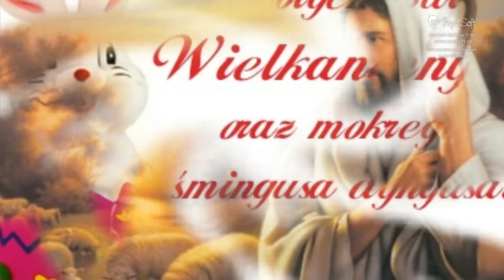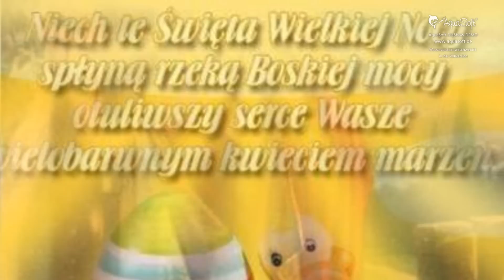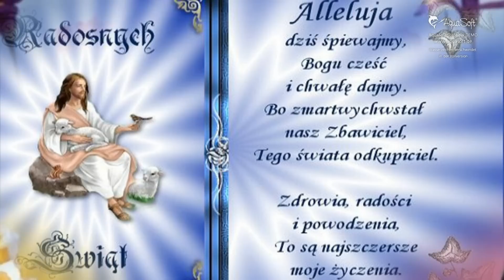TYLKO W JEZUSIE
POGDNYCH I ZDROWYCH...

test version  diashow8

Niech Zmartwychwstały Pan Jezus  napełni Serca  Miłością I  Pokojem..
Niech Przemieni Każdy Smutek W Radość,
Każdy Płacz   I  Zmartwienie  W  Szczęście   I  Nadzieję...
WESOŁYCH ŚWIĄT
             Wielkanocnych

May the Risen Lord Jesus fill hearts with love and peace ..
Each May it transform mourning into joy,
Each Crying And Worry In Luck I hope ...
--- Merry Christmas
              Easter

Radosnych  I  Pogodnych       świąt                Wielkanocnych

                             Alleluja
Dzis śpiewajmy ,Bogu  Cześć  I  Chwałę  Dajmy.
Bo Zmartwychwstał Nasz Zbawiciel,
Tego  świata Odkupiciel.
   Zdrowia, radości I Powodzenia,
To   Są Najszczersze Moje życzenia..

Happy and cheerful Easter

                              alleluia
Today I sing, praise and glory to God Give.
Because our risen Savior,
Redeemer of the world.
    Health, happiness and luck
It is my sincerest wishes are ..